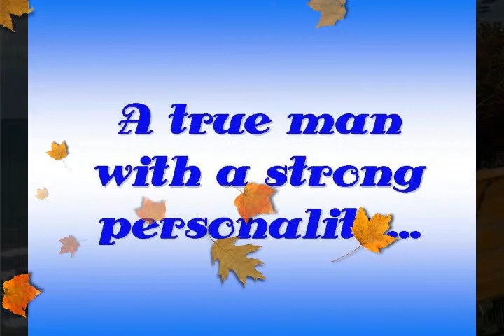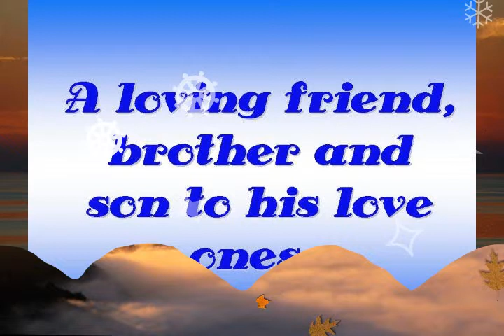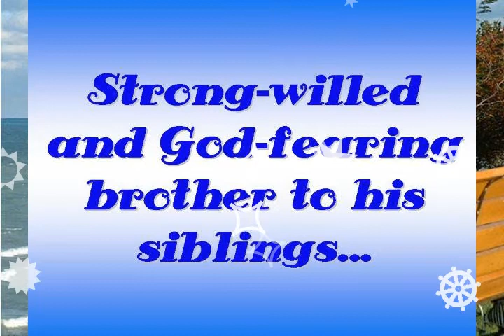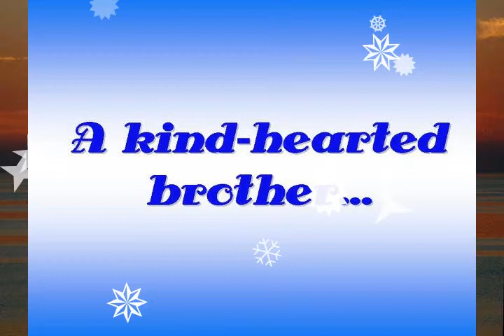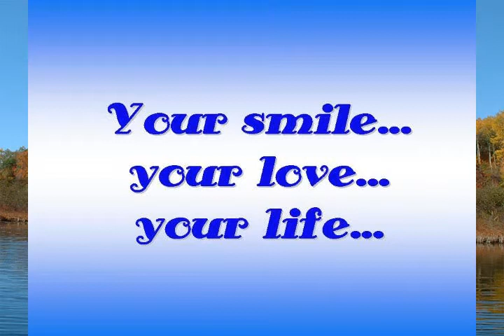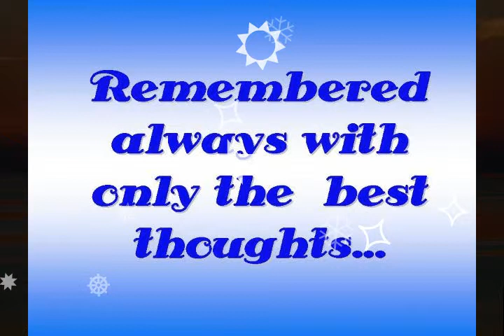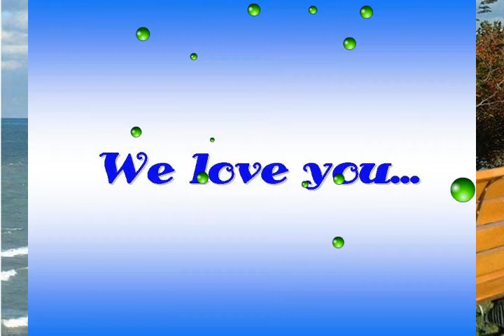Patrick Flores (Forever Young)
Your love and memories will be cherished forever.
We love you Patrick!